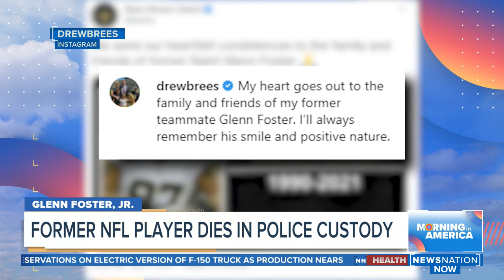Former NFL player Glenn Foster dies after arrest in Alabama | Morning in America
Alabama authorities are investigating after former NFL player Glenn Foster Jr. died in custody following a high-speed chase that resulted in his arrest and then a scuffle involving officers in the jail where he was being held.